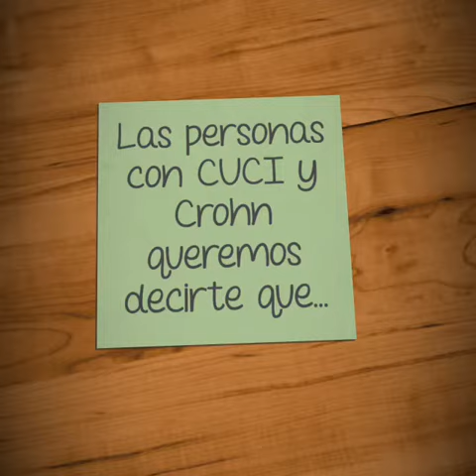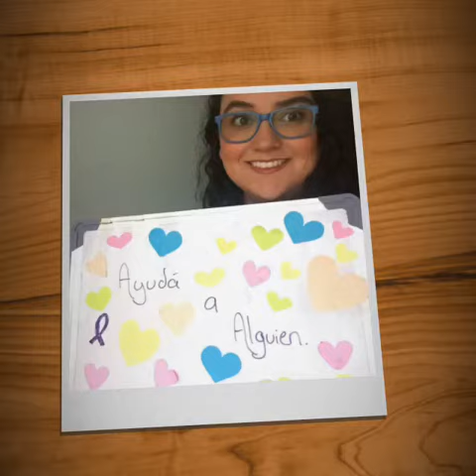Juntos enfrentaremos la cuarentena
Las personas que padecen la enfermedad de Crohn y CUCI, quieren que sepás que la tormenta va a pasar. Y cuando esto pase, seremos más agradecidos, más empáticos, más humildes, más justos, mejores personas y habremos aprendido.
Por mientras, estamos aquí para vos.